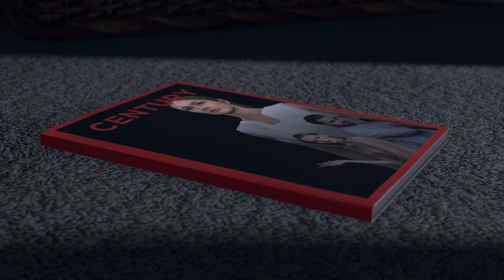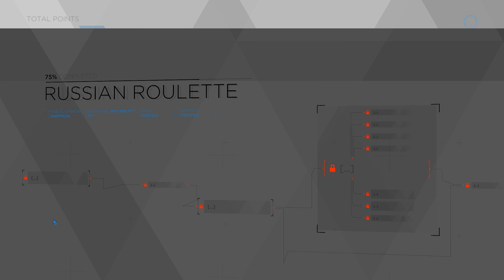Detroit: Become Human WALKTHROUGH GAMEPLAY PART 7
Caretaker android Markus and his owner return home and alert the police of a suspected burglary. In confronting the perpetrator, Markus bypasses his programming, thereby becoming a deviant android with full autonomy, leading the police to shoot him at arrival. Markus awakes in a landfill of broken androids and, after escaping, discovers Jericho, a wrecked ship and safe haven for deviants. There, Markus rallies the others to fight for their rights.They perform several acts of civil disobedience, which catch the public's attention and get more androids to join.This culminates with the FBI attacking Jericho.If he survives, Markus and the others set up a final march, resulting in either a war breaking out or the president opening peace talks.

Kara, a housekeeper android for Todd Williams and his daughter Alice,escapes with her after he attacks them and leaves Kara a deviant.The two travel across Detroit, intending to enter Canada, which has no specific laws involving androids and where they will be safe. Kara and Alice befriend another android named Luther along the way, who joins them on their journey.They seek the aid of an android sympathiser, who points them to Jericho to obtain passports.They get caught up in the attack, which may result in Luther, Kara, and Alice's deaths. Kara also learns that Alice is in fact an android, replacing the daughter taken away by Todd's wife.They can reach Canada by bus or boat, survive a recycling centre, or in either case die trying.